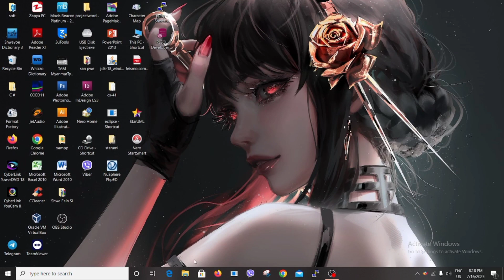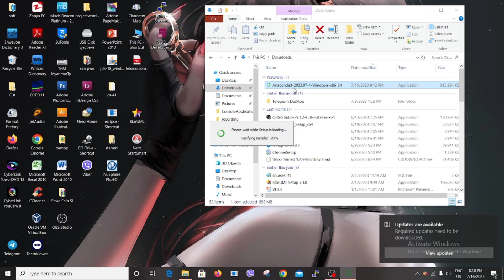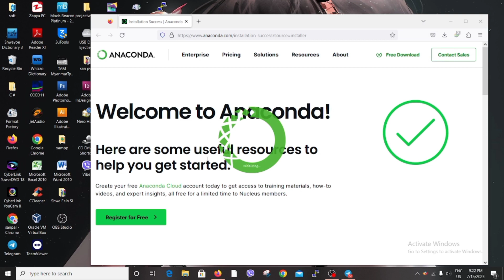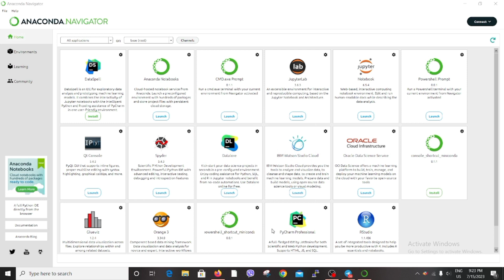Anaconda Software downloadဆွဲနည်းနှင့်Jupyter notebookထည့်ပြီးpython runနည်း